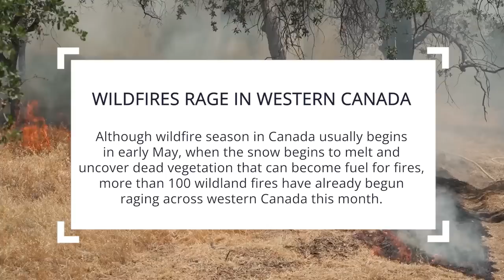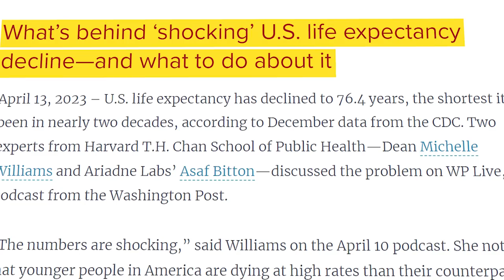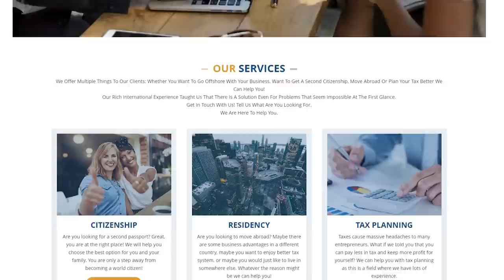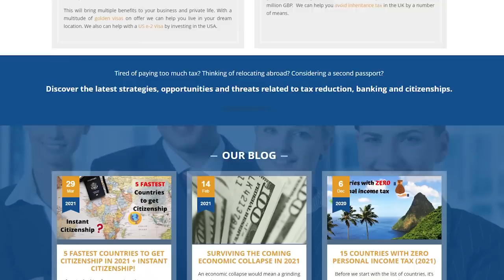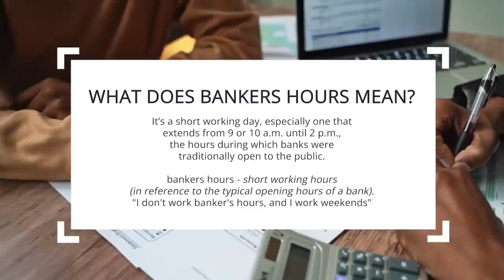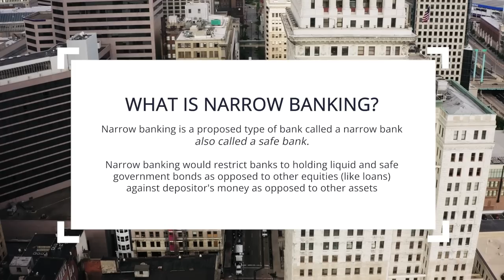Wealthy People Are Running From These Bad Banks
Good Banks VS Bad Banks, what's the difference? What to look for in a bank in order to avoid potential disasters? Today we will point out 4 warning signs to look for.

What is good banking? What is bad banking?
Which banks are good quality, and which are not?

In today's world we have lots of banks, lots of big international banks, as well as small lesser known offshore banks. Over the years we've witnessed many horrors that happened due to bad banks, where people lost their money.
Losing money is the worst possible scenario, but there are some other things which will tell you that your bank is BAD.
At the same time, there are some points that will show you that you're dealing with a good high quality bank. Today we are unraveling the truth and covering all you need to know before you choose where to bank.

Introducing Michael Rosmer, the true modern-day Renaissance man and international entrepreneur, who has been mentored under top international tax attorneys.
He is widely regarded as the foremost international tax expert for legal cross-border tax planning, with extensive experience in immigration, residency, and second citizenship for those seeking a plan B, asset protection, global offshore banking, and payment processing.

Michael leads a team of lawyers and accountants who are top experts in their respective fields. This multi-lingual, multi-national team has worked with digital nomads, entrepreneurs, and investors from 62 countries, providing practical real-world multi-dimensional solutions for their clients.

At Offshore Citizen we understand that each individual's situation is unique. Unlike most industry service providers, we do not push any particular country or solution. Instead, we analyze your individual situation and custom-tailor the best countries and strategies for you, drawing on every part of the globe.

With Offshore Citizen, you can rest assured that you are in the hands of professionals who have your best interests at heart. Let us guide you through the complex world of international tax planning, immigration, residency, and second citizenship.
Contact Michael today for a personalized consultation and take the first step towards securing your financial future.